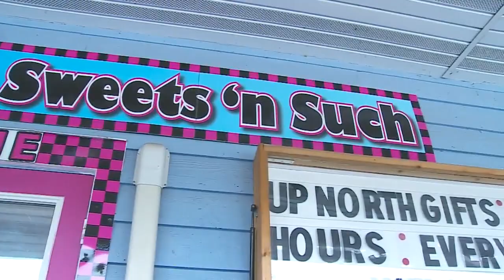Goin' To The Lake: Emily Day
Chris Shaffer and Liz Collin are checking out the event that's bringing thousands of visitors to the town of Emily (2:30). WCCO 4 News At 5 – July 14, 2017